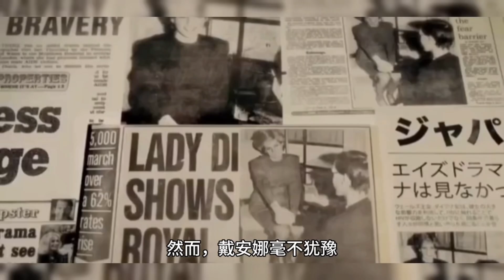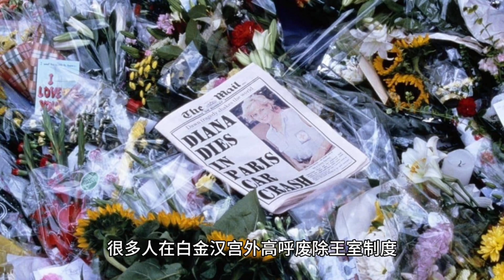戴安娜的死，差点让英国王室消失，民众对王室极度失望，彻底激起民愤。为了重拾民心，女王不得不使出吃奶的劲，给戴安娜大操大办葬礼，亲自向全国道歉。这是女王唯一一次服软，放下高贵的身段向戴安娜灵柩低头鞠躬。